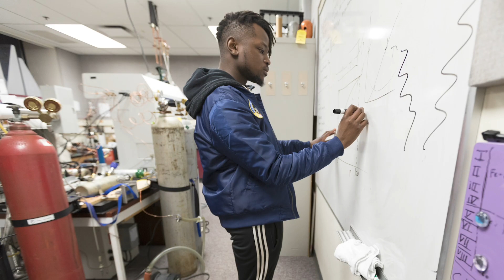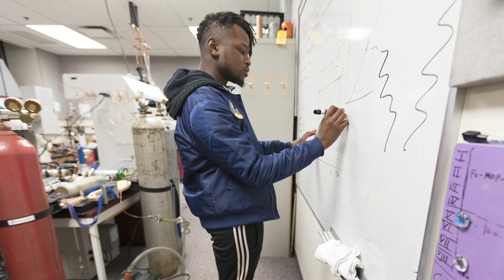Oberlin College: Virtual Campus Tour